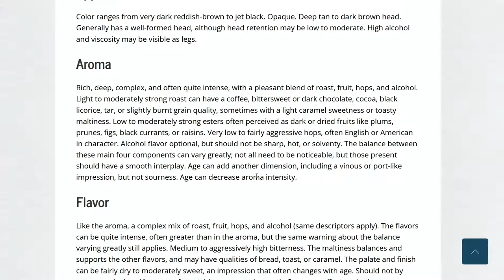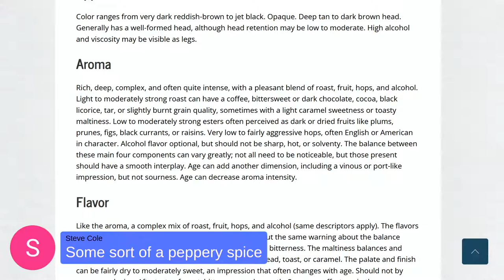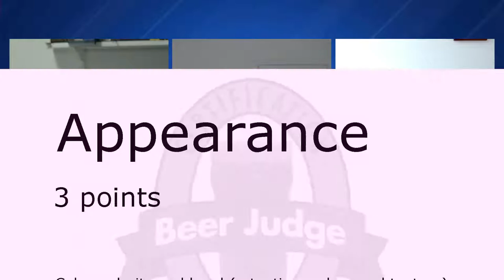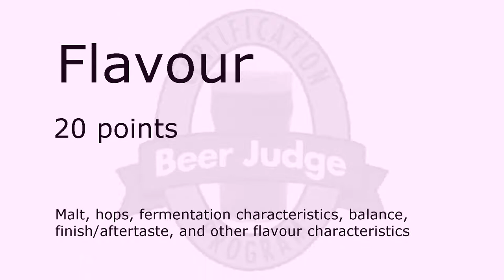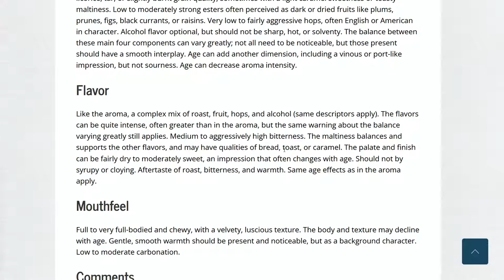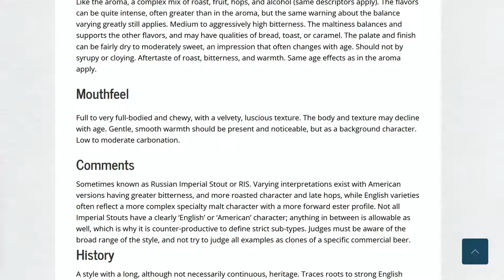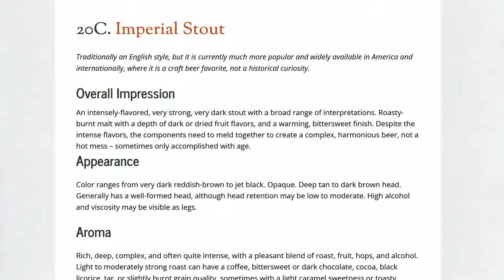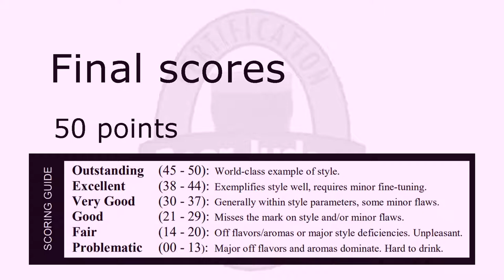Learn to judge beer. BJCP 20C Imperial Stout - Hercule stout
Welcome to season 2 of Beer School LIVE

If you are interested in becoming a beer judge, sitting the BJCP exams, or just developing your palate, tasting and sensory analysis skills alongside your beer vocabulary, then this series is for you. This week we're looking at the  BJCP 20C Imperial Stout and the beer we're judging is the Hercule stout, so grab a bottle and join Rich from @TertiaryBrewing and myself as we walk you through how beer is assessed and judged at a homebrew competition.

Some of the tools you may want to have ready are;